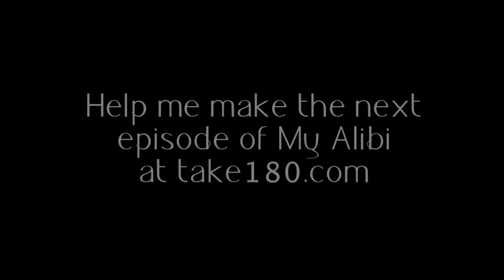MA7: Emo Girl on Drugs (HD)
In the 7th episode of this show that I direct things get a bit more serious.  Go to take180 to get involved in the show!